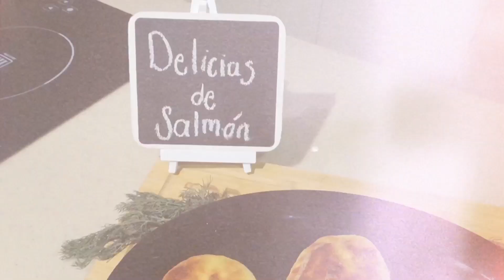Recetas Fáciles y deliciosas